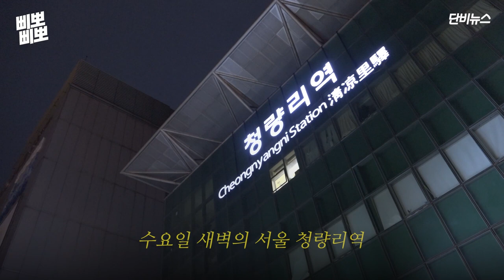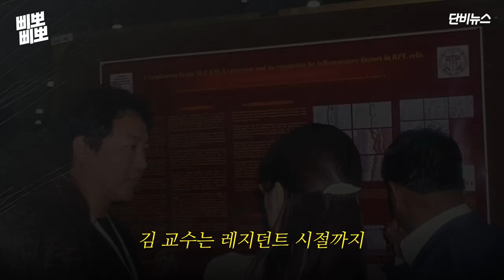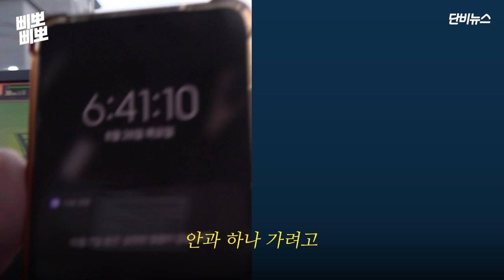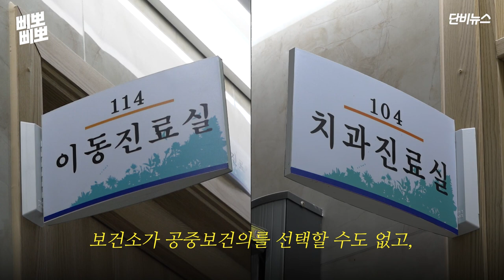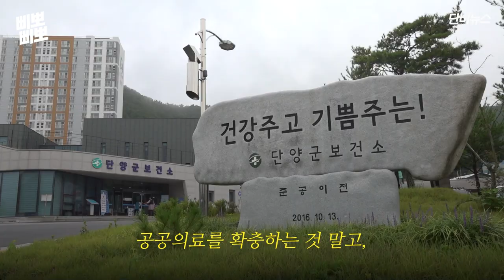[충북지역 의료격차] 삐뽀삐뽀 ep.3│단양 군민의 안과의사가 된 김 교수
무엇이든 소멸하는 지방에서 병원마저 사라지는 현실이 누구에게는 큰일이 아닐 수 있다. 그렇지만 지방에도 사람이 산다. 환자는 어떠한 이유로도 건강에 관한 권리를 침해받아서는 안 되지만 현실은 그렇지 못하다.

단비뉴스 취재팀은 충북지역 의료격차에 대해 총 6편 차례에 걸쳐 이야기를 나눠보려 한다. 3편에서는 안과가 없는 충북 단양으로 봉사를 다니는 김영훈 의사의 이야기를 전한다. 의사 한 사람의 선의에 기대는 지역 의료 서비스의 현황과 한계를 알아봅니다.

( 기획·취재 : 정진명 기자, 김대호 PD, 유지인 이정민 조한주 기자, 신현우 이성현 PD / 연출 : 정진명 기자, 김대호 PD / 편집 : 김대호 PD )

* 이 콘텐츠는 한국언론진흥재단의 정부광고 수수료를 지원받아 제작되었습니다.